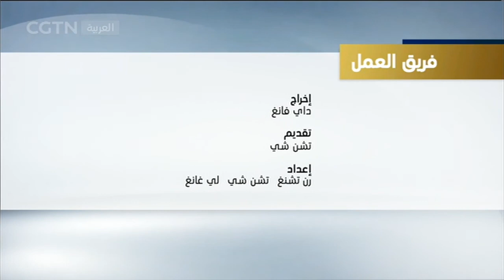السعودية على طريق الإصلاح القربية cgtn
برنامج "الحوار" يجري مقابلات مع كبار المسؤولين الصينيين والعرب، ويدعو الخبراء العرب والصينيين للقيام بتحليلات وتعليقات معمقة للقضايا السياسية والاقتصادية والتجارية والثقافية وغيرها من القضايا الأخرى بغية تعزيز سبل التفاهم والتبادل بين الصين والدول العربية.